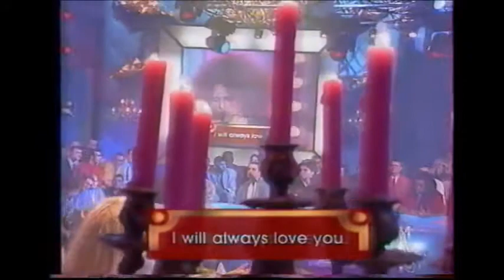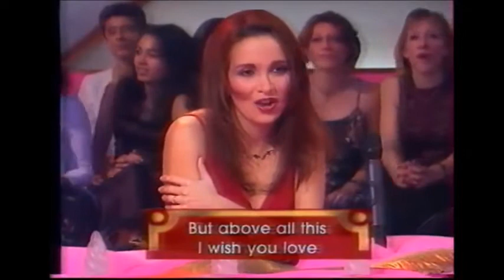Viktor Lazlo " I will always love you"( whitney houston cover)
vous offre pour la Saint Valentin la chanson d'amour culte "I will always love you" écrite et interprétée par Dolly Parton et rendue célèbre par Whitney Houston